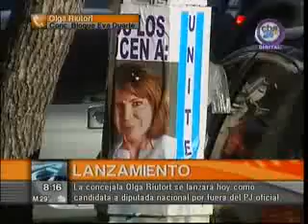Olga Riutort lanza su candidatura a diputada por fuera del PJ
La concejala confirmó que se encuentra trabajando para formar un frente, de cara a las elecciones primarias que se realizarán en octubre del corriente año.